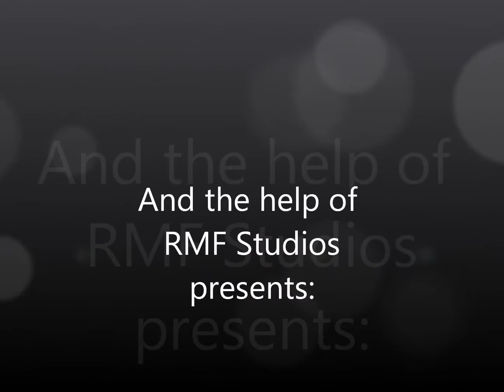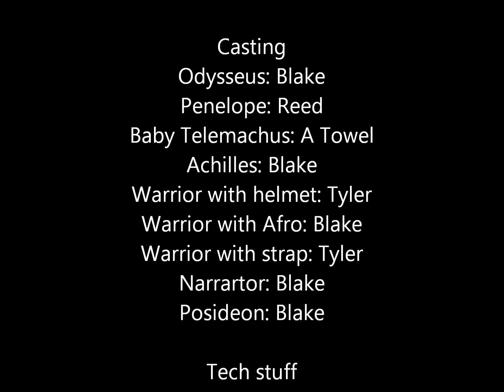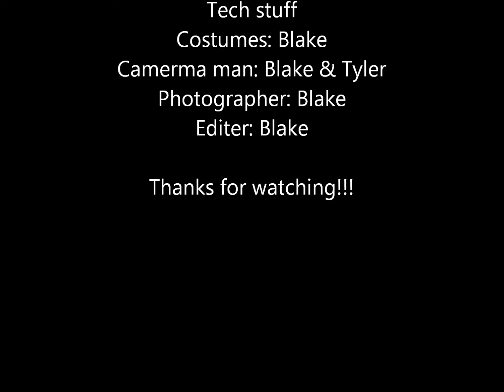Odyssey Project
A segment of the Odyssey book by Homer